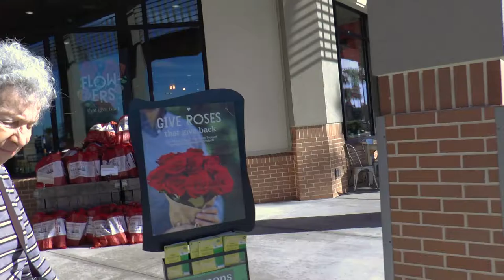Mom Vlog - Shopping at Wholefoods 2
Mom goes shopping in Whole Foods.  Lots of decisions!
This is one of mom's favorite stores.

This was shot on the Panasonic HC-X920 with a mini shotgun mic.
Editing was in Power Director.